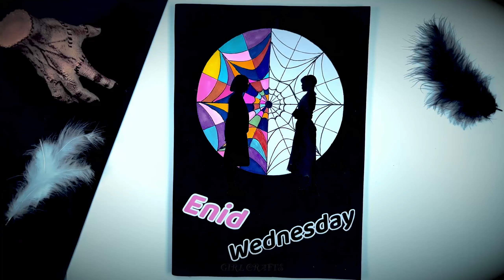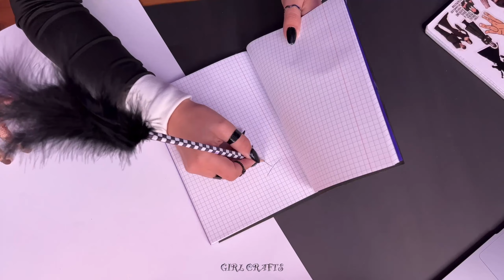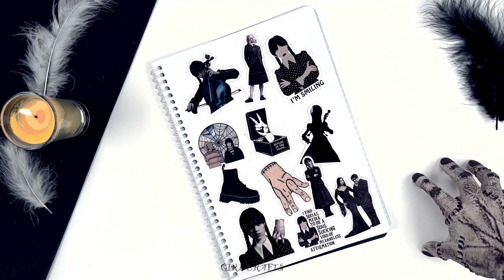8 BRICOLAGES DU MERCREDI - FOURNITURES SCOLAIRES, " THING " ET PLUS...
8 BRICOLAGES DU MERCREDI - FOURNITURES SCOLAIRES, " THING " ET PLUS...